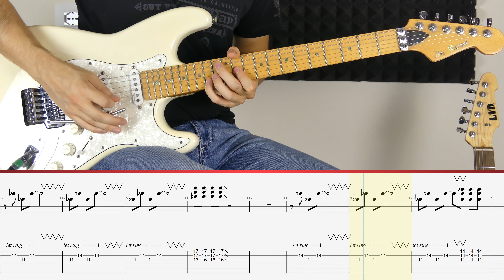Def Leppard - Animal (Guitar Tutorial)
Animal (Def Leppard) lesson with Daniele Tornaghi, originally played by Phil Collen & Steve Clark.

Level: Moderate